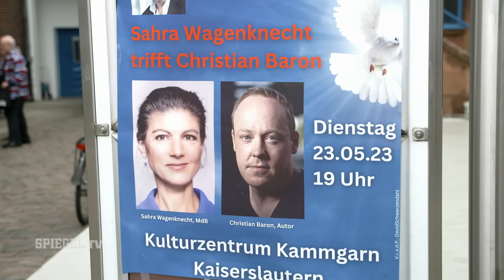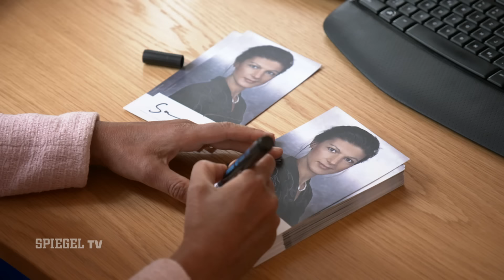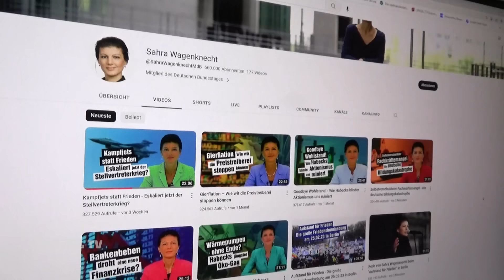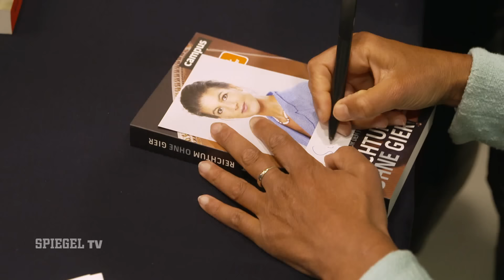Die Linken-Ikone: Sahra Wagenknecht und ihre Parteifeinde | SPIEGEL TV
Sahra Wagenknecht ist ein Phänomen. Ein Urgestein der Linken, eine Marx-Muse mit Betonfrisur, eine Populistin, die immer auf Kurs bleibt. Ihre Beliebtheitswerte sind legendär. Legendär gut für eine Hinterbänklerin, die im Bundestag eigentlich nichts mehr zu melden hat. Wer ist diese Frau, die bei den Wählern so gut ankommt und ihren eigenen Parteikollegen schon so lange auf die Nerven geht?